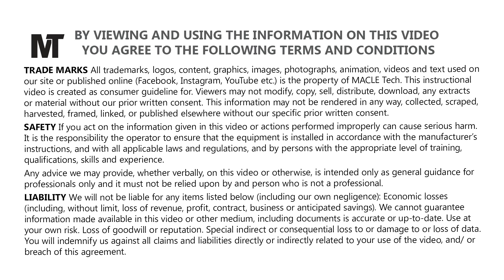Portable Generator End Testing (AVR & Brush)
In this video we will show some simple ways to test and narrow down the issue with low or no output on a AVR & brush gen end.
If you need parts or readings contact your generator manufacture and if one of your units is one we support you can visit us